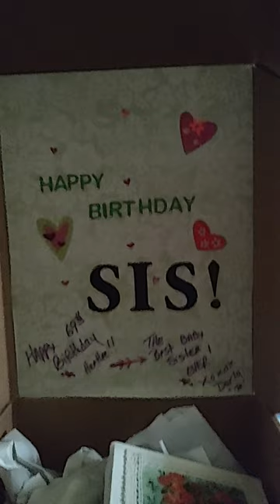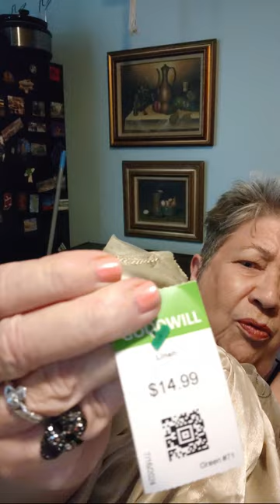A short VLOG...too hot to do anything!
Been so hot here in Vegas, just trying to stay hydrated and cool. Doing some crafts for Fall & Halloween. Took my sister to breakfast for her birthday ( a day early) and got some thrifting in and found a curtain for my Renaissance costume.